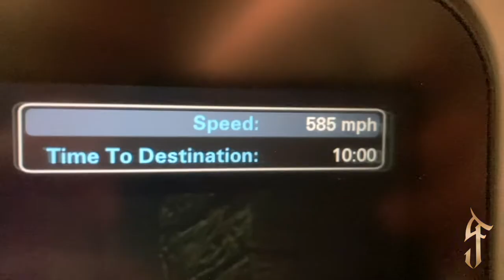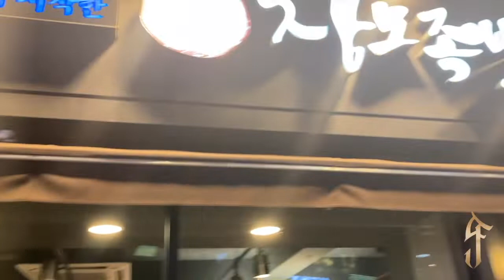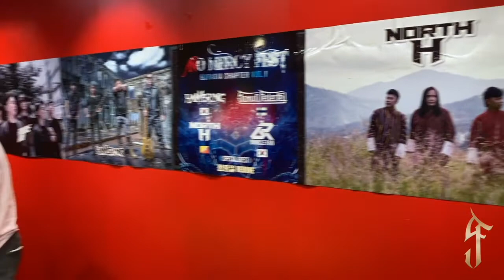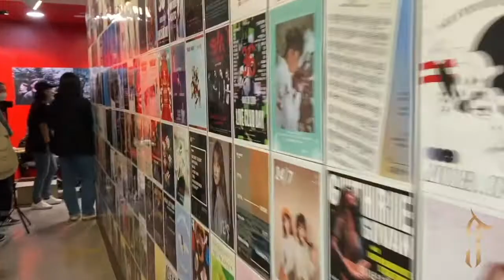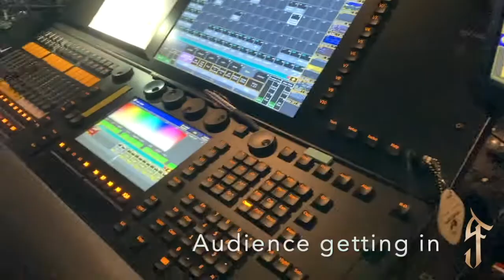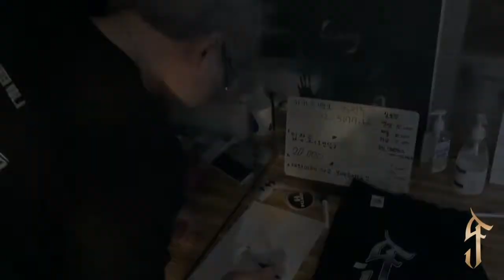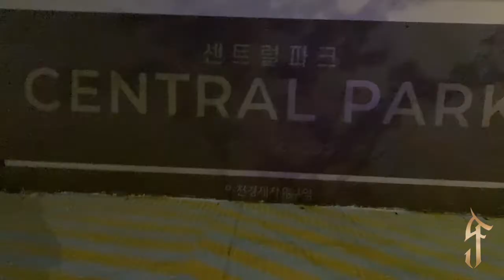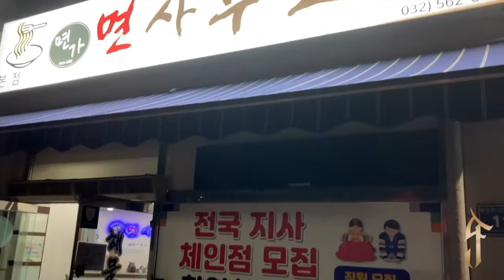South Korea tour vlog 2022 - Samuli Federley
I did a fantastic tour in South Korea 2022. Here's a documentary of how it went.